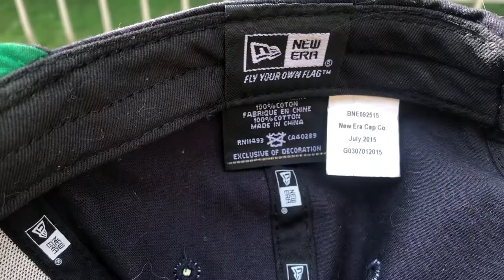Rare BBC Hat Collection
Theres the black new era helmet snapback from 2015, the white NYC dad hat from 2015 and the holy grail... The coveted 2010 star field bucket hat.